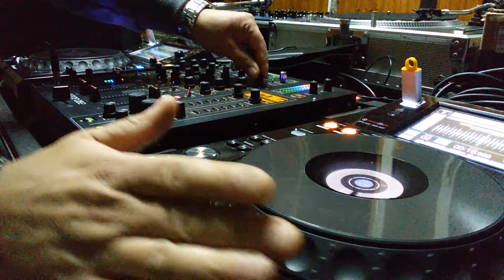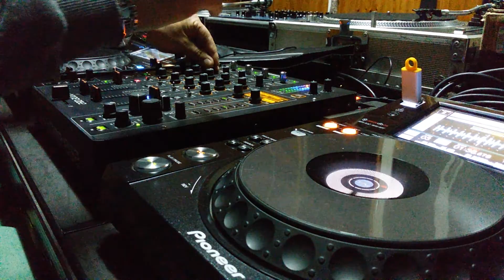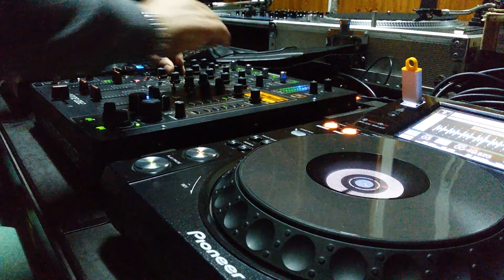house of memories